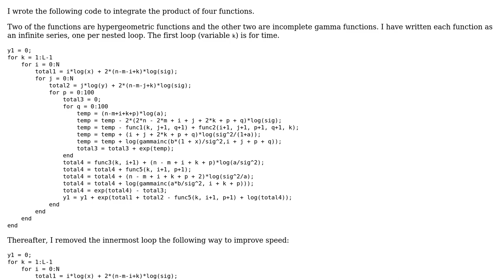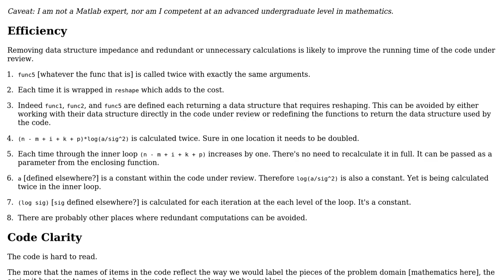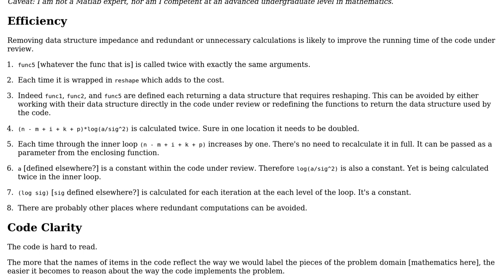Code Review: Integrate the product of four infinite series functions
With thanks & praise to God, and with thanks to the many people who have made this project possible! | Content (except music & images) licensed under CC BY-SA | Music | Images & others | With thanks to user user146290 user ben rudgers and the Stack Exchange Network Trademarks are property of their respective owners. You are responsible for your own actions.